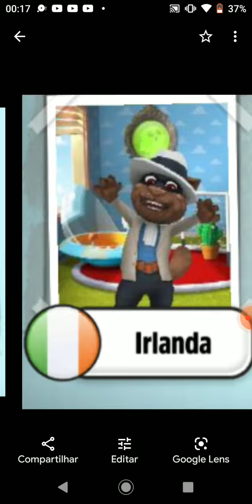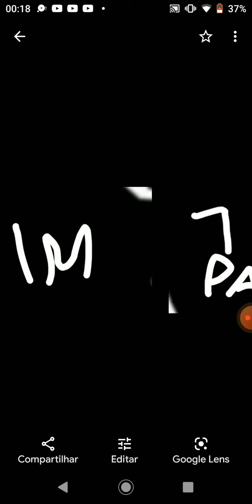Yakko's World music version photos in Toms In Contrys (Talking Tom)🇧🇷🌎